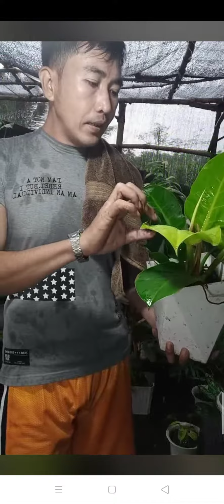DAKS SI KUYANG ONLINE SELLER